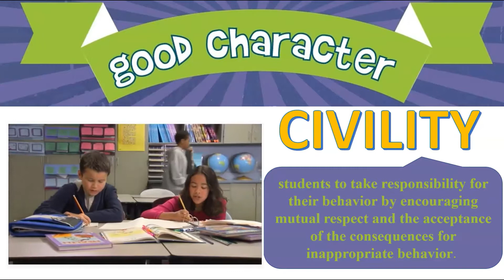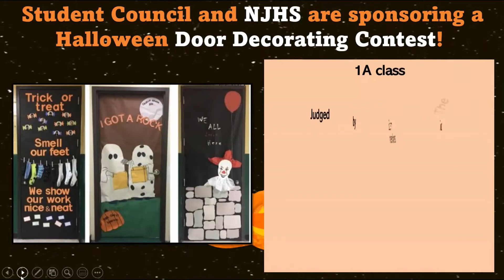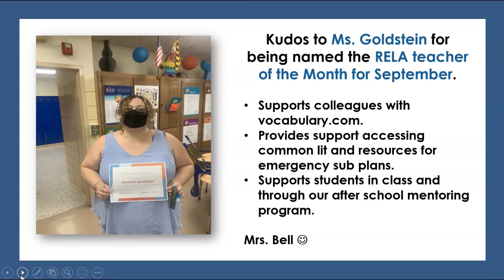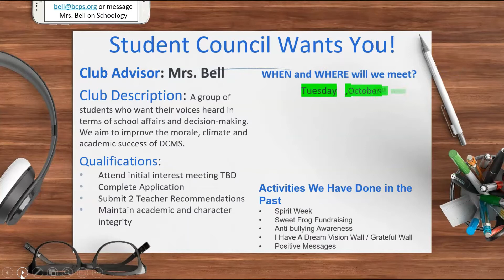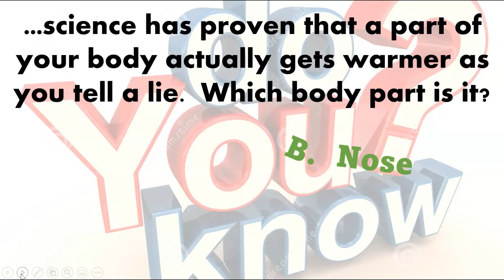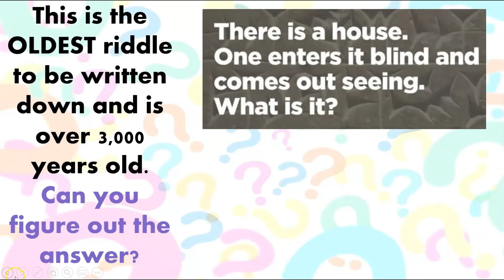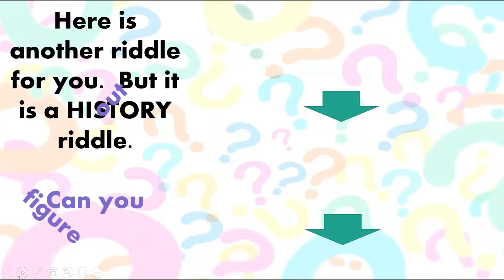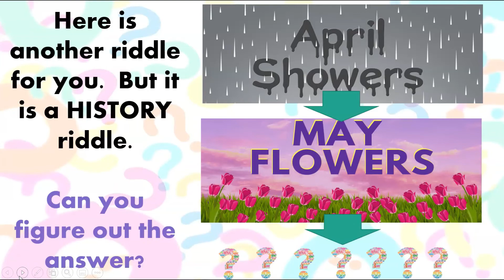10 19 2021 DCMS Announcements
Pledge -- Character Trait:  Civility video example -- Halloween Door Decorating Contest -- RELA Teacher of the Month:  Ms. Goldstein -- Sollers Point HS Open House -- NJHS and Student Council meeting time this week -- Family Book Club info -- Anti Bullying Week Info -- Do You Know? -- Scritch Scratch Virtual Author Talk -- Vocab.com Info -- Smarticus Answer and Question -- Meditation Moment